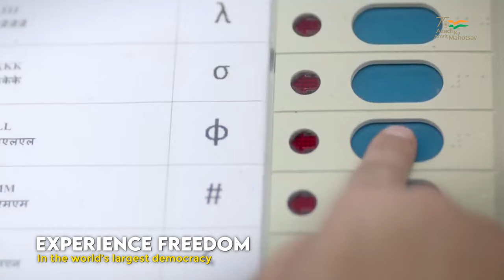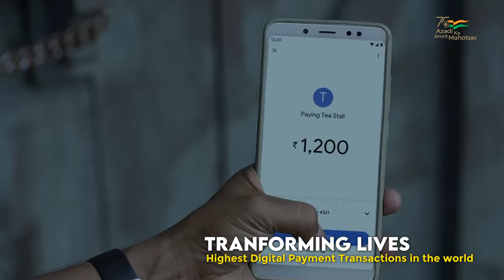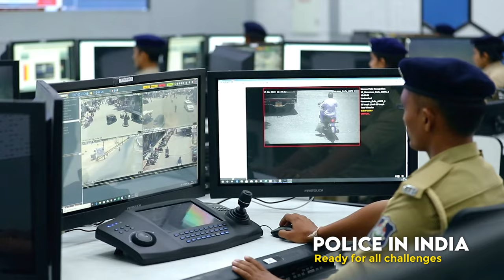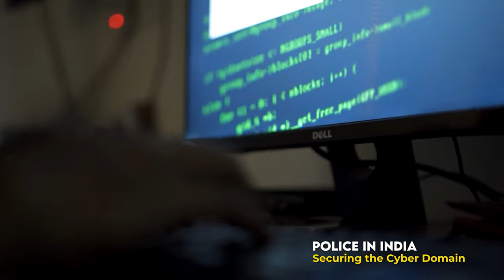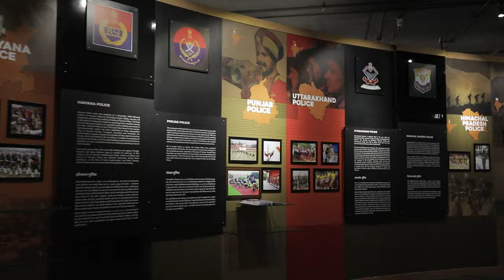Police in India for Securing Peace and Prosperity